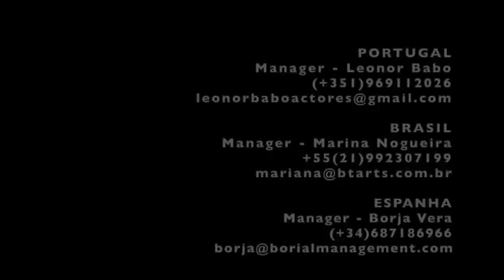Pedro Carvalho Insta